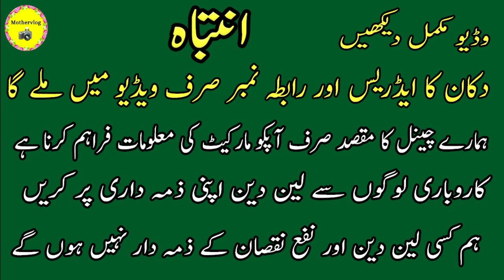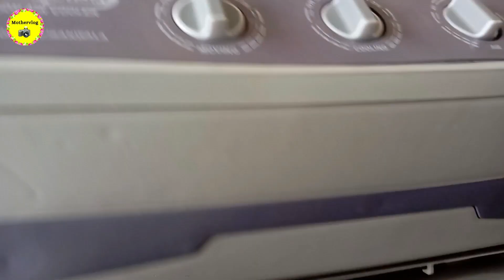Cheapest Air Cooler in Pakistan | Latest Air Cooler Price 2023 || Solar & UPS Air Cooler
Cheapest Air Cooler in Pakistan
Latest Air Cooler Price 2023
Solar & UPS Air Cooler